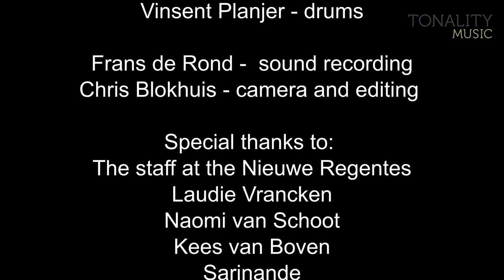BACK TO JAZZ Jesse van Ruller & Rembrandt Trio - Shade of Jade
To celebrate the end of the cultural lockdown after corona, Tonality Music organized a series of concerts with special guests from the Dutch Jazz scene.
Together with different generations of jazz heroes; John Ruocco, Jesse van Ruller, Robinson Khoury, Rik Mol and Bart van Lier, the Rembrandt Trio brought live jazz back on stage. Live music as live music is meant to be; spontaneous, intense, surprising - and above all: alive!

live at the Nieuwe Regentes in the Hague
12th of June 2021

Composition: Shade of Jade (Joe Henderson)

Jesse van Ruller - guitar
Rembrandt Frerichs - piano
Tony Overwater - bass
Vinsent Planjer - drums

Frans de Rond -  sound recording
Chris Blokhuis - camera and editing

Recorded using the LCR (left, center, right) from the 60s.
(unfortunately one of the cameras was broken so of one shot direction is not good)

Special thanks to:
The staff at the Nieuwe Regentes
Laudie Vrancken
Naomi van Schoot
Kees van Boven
Sarinande
Fonds Podiumkunsten